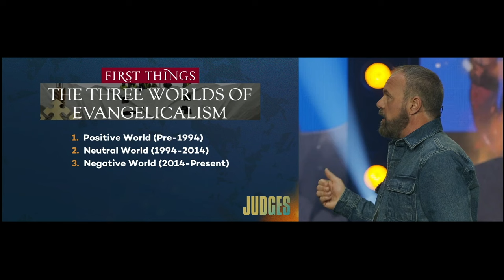Christians are the bad guys (we didn't use to be)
To get more unfiltered, uncensored, and unapologetic Bible teaching from Pastor Mark Driscoll, or text “RealFaith” to 99383.